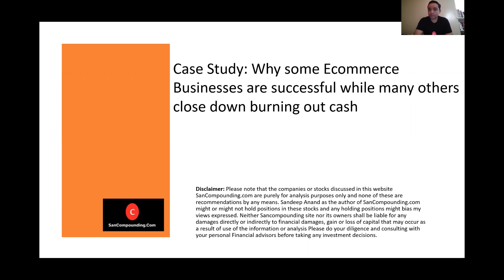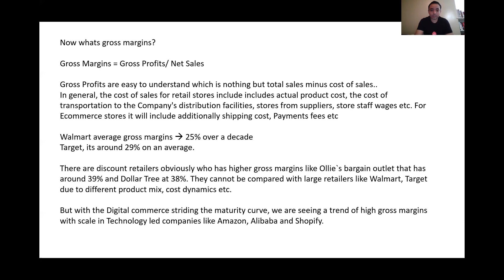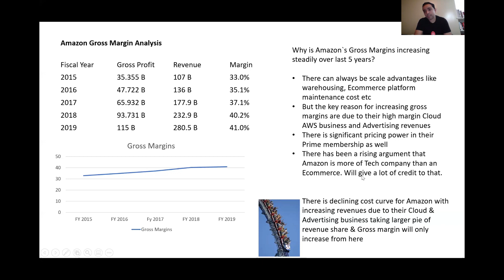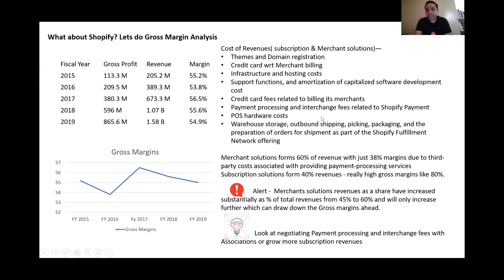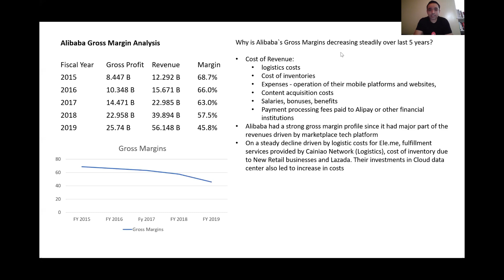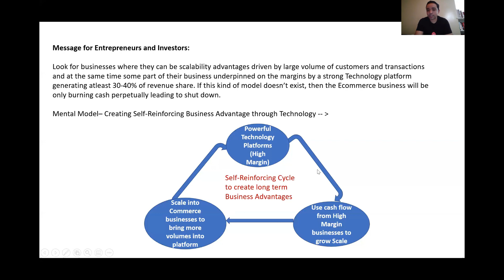Why Amazon, Shopify, Alibaba are great businesses - Case study Analysis